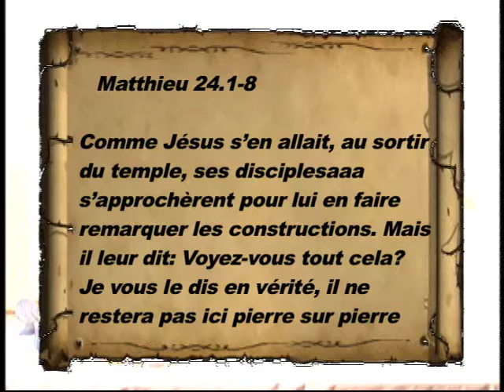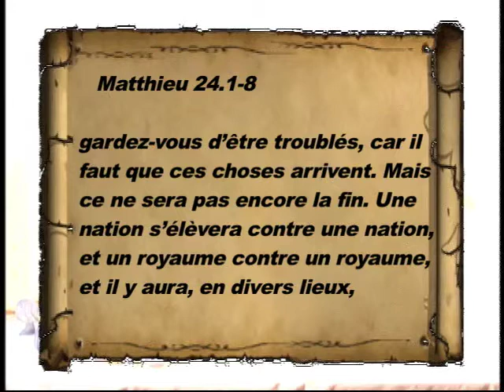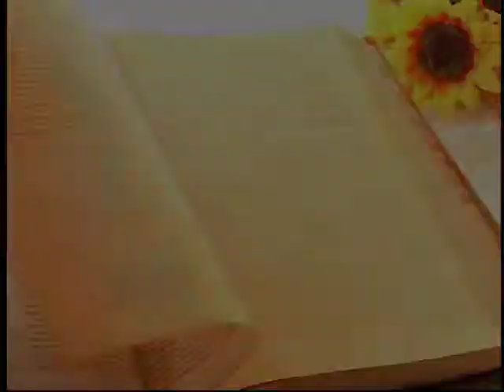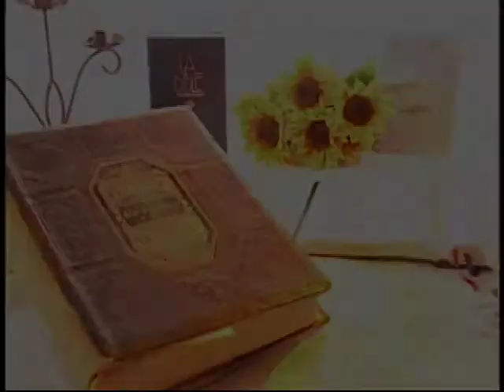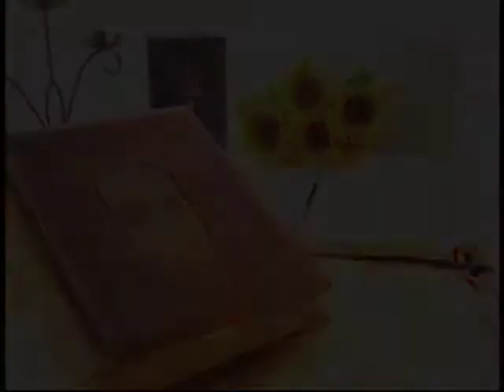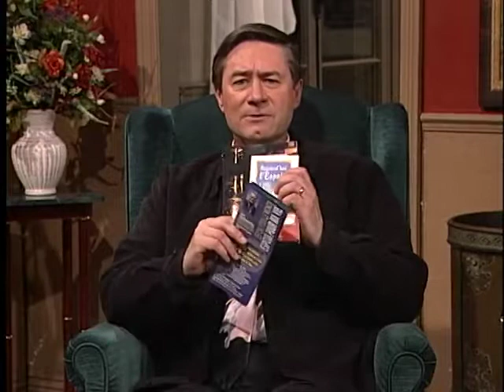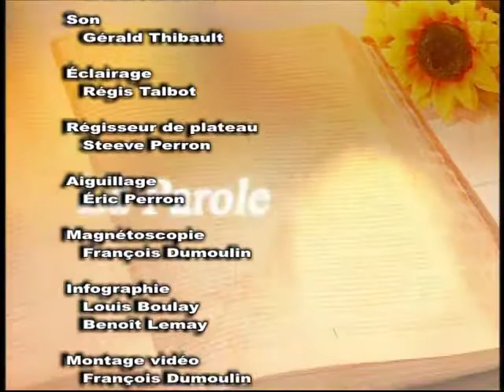Quelle signification donner aux catastrophes aujourd'hui ?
Question: Quelle signification donner aux catastrophes aujourd'hui ?
Pasteur: Réjean Joly
Invité: Jean Koumarianos
Reportage: Jean Koumarianos
Artiste: Richard & Sylvie Ouellette
Chanson: Pèlerinage